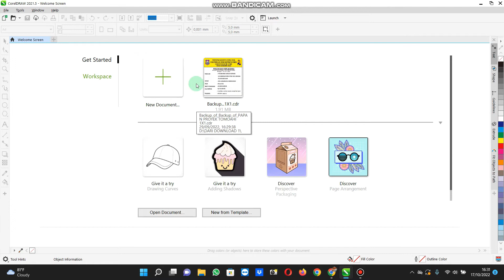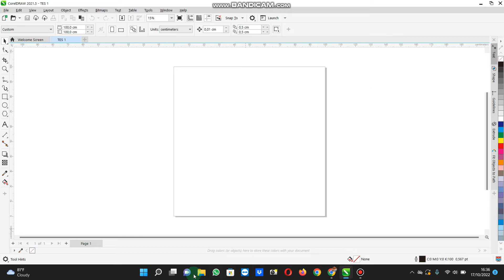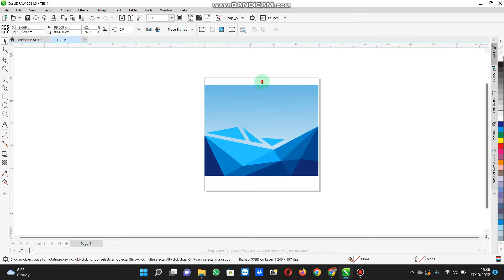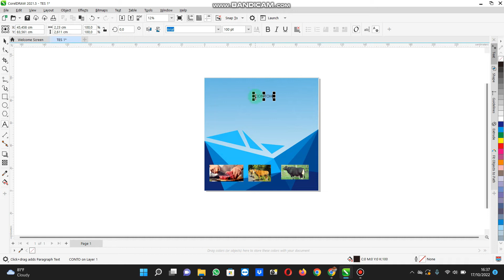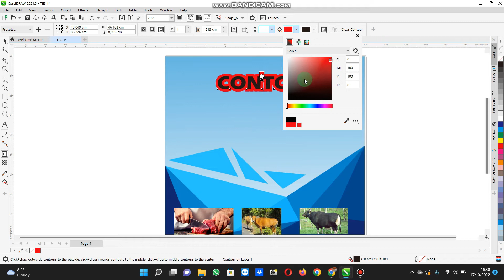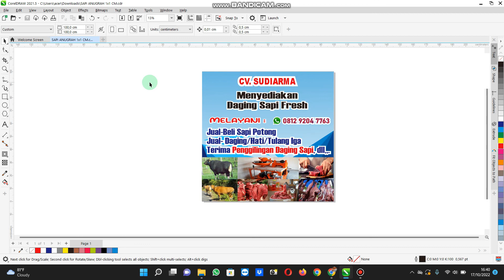Cara Membuat Baner Di Corel DRAW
Corel DRAW adalah sebuah perangkat lunak komputer yang dikembangkan oleh Corel Corporation. Perusahaan tersebut merupakan sebuah perusahaan perangkat lunak yang basisnya berada di Ottawa, Kanada.

Jika dipahami secara umum, fungsi dari CorelDRAW adalah pengolah gambar. Dengan berbagai keunggulan yang dimiliki dari CorelDRAW, maka tidak heran jika perangkat lunak ini banyak digunakan pada bidang publikasi, percetakan, serta berbagai jenis bidang lain yang membutuhkan proses visual.